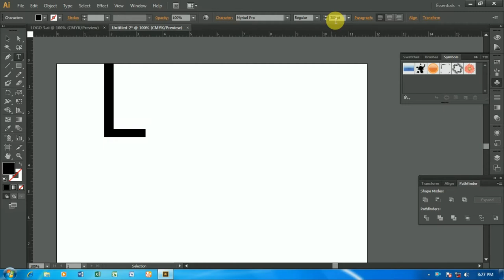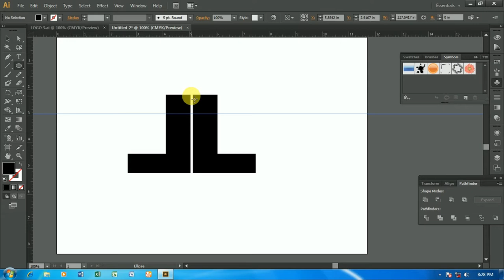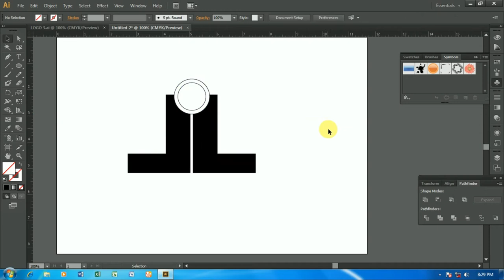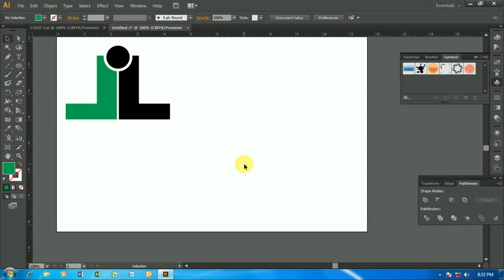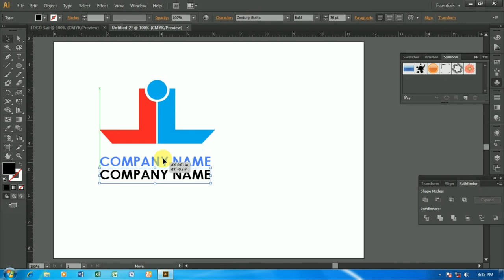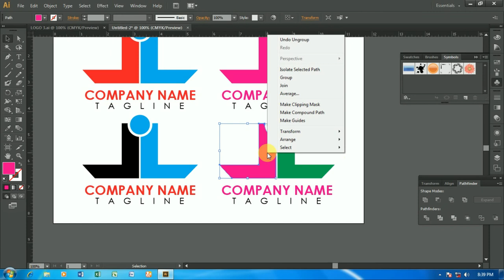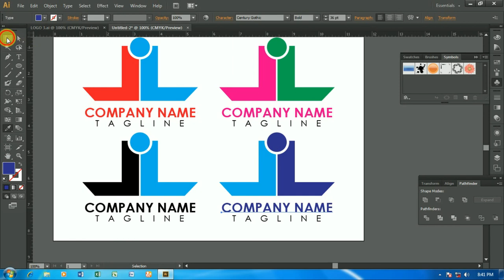How to create L letter logo in illustrator